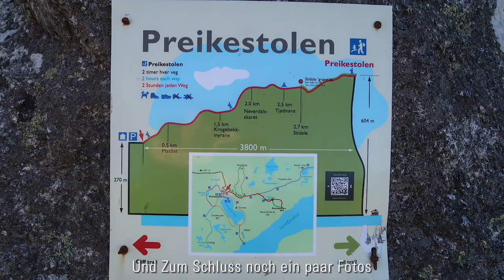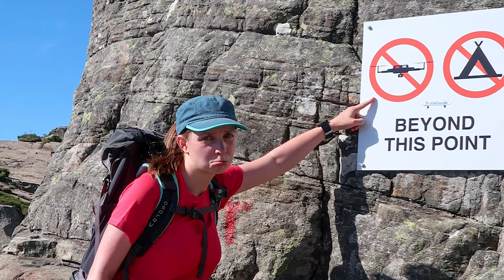Preikestolen - Norwegens epische Landschaften 1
Auf unserem Südnorwegen-Roadtrip 2018 haben wir uns einfach in die wunderschöne Landschaft, die dieses Land bietet, verliebt.
Hier sind ein paar Eindrücke unserer Wanderung zum Preikestolen.